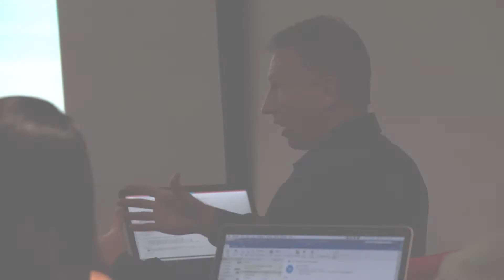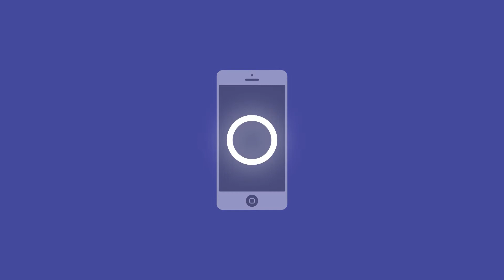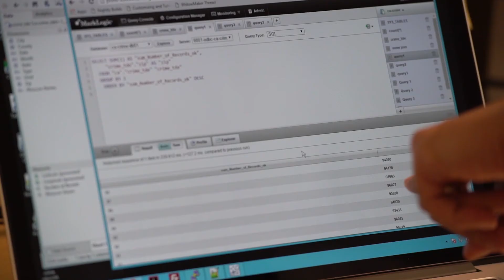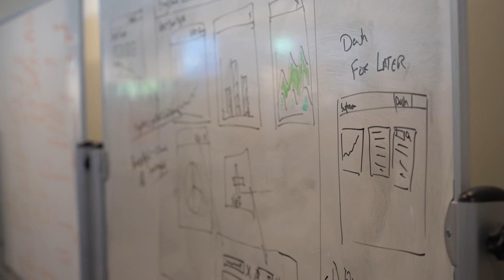MarkLogic Overview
What is MarkLogic? In this short video, MarkLogic leadership gives an overview of the product, the MarkLogic Enterprise NoSQL database, so that you can better understand the main reasons companies are choosing MarkLogic to integrate data from silos. They also share more about the vision of MarkLogic and how MarkLogic is disrupting the database industry.